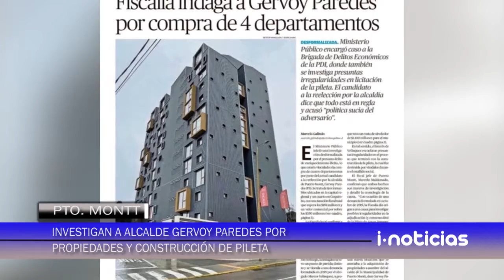Una investigación lleva la fiscalía de Pto. Montt por posibles irregularidades en Municipalidad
Una investigación lleva adelante la fiscalía de Puerto Montt para indagar posibles irregularidades en la compra de departamentos y la construcción de la pileta por la Municipalidad